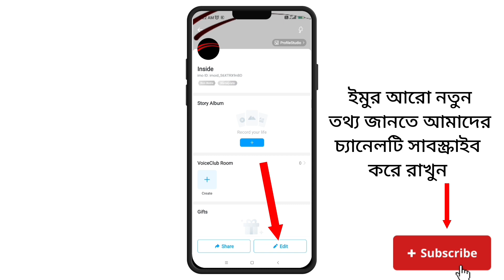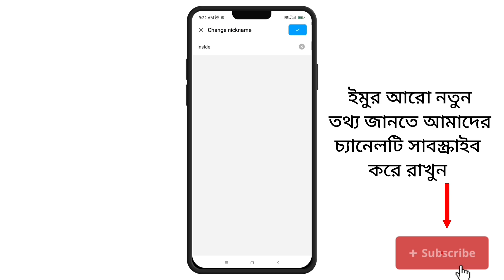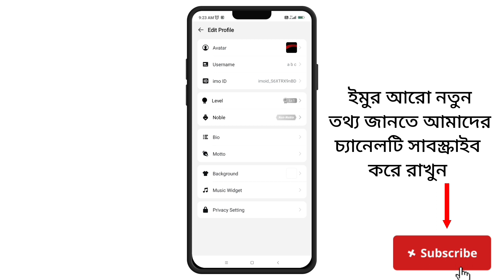ইমু পরিবর্তন করার নিয়ম | ইমু নাম চেঞ্জ | Imo name change Bengali | Inside one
ইমু পরিবর্তন করার নিয়ম
ইমু নাম চেঞ্জ
Imo name change Bengali
Inside one